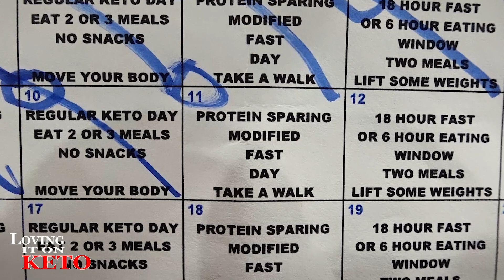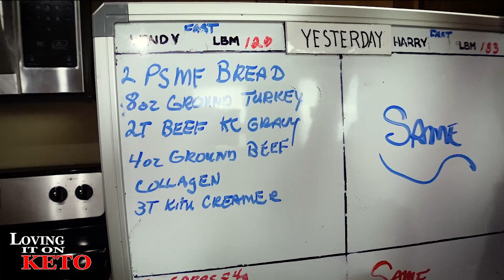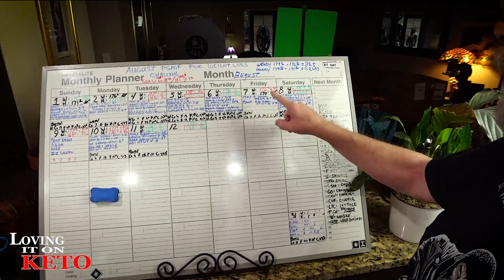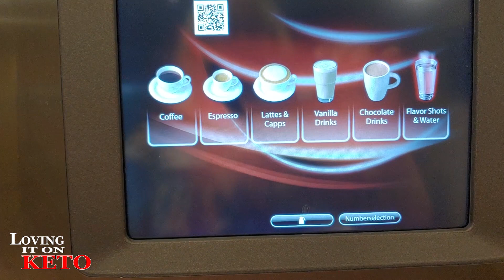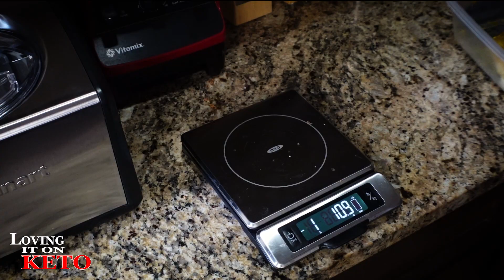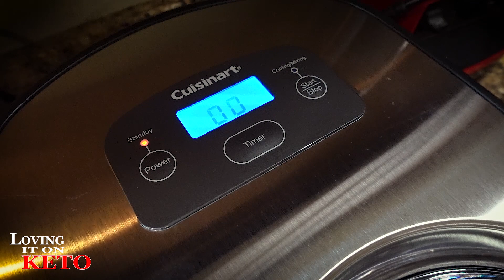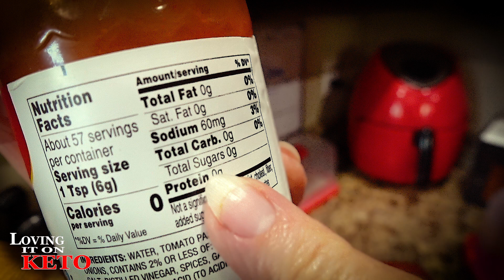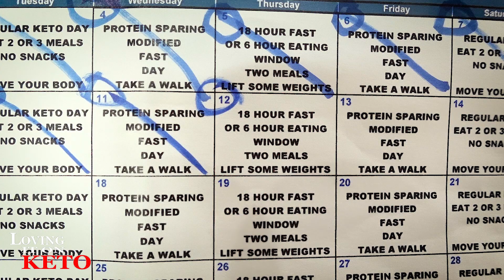PSMF CAN YOU BELIEVE THIS, ANOTHER NEW LOW / WEIGHT LOSS / KETO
600 - PSMF CAN YOU BELIEVE THIS, ANOTHER NEW LOW / WEIGHT LOSS / KETO. (Harry) Yeah I can't believe another new low... This is great, that's 5 new lows this month, and we are only into the second week of this challenge. A lot of you that are following along with us and using the calendar food are really doing a fantastic job. If you're needing to follow a routine and want to lose your unwanted weight you should check us out. It might just work for you too.
FOR CUTTING CHICKEN
OXO Good Grips Spring-Loaded Poultry Shears, Black
by OXO
RAMEKINS WITH LIDS

RAMEKINS - RED - no lids set of 4

RED SILICONE BREAD BAKING PANS

THIS LINK IS FOR THE KETO CALCULATOR
KETO CHOW LINK:
10% keto Chow link: (use for all products except for CHOW CLUB / and MUG CAKE BUNDLE see below for those)
KETO CHOW "MUG CAKE BUNDLE"
CHOW CLUB LINK:
FROM AMAZON

Portable Bread Box with Handle Loaf Cake Container Plastic

Flixeno Sturdy Cake Carrier Holder Plate Up To 10 inch Cover Saver Round

GET YOUR COPY OF THE MAY "CLEAN & SIMPLE KETO CHALLENGE " HERE (click this link)

GREMBERRY FARMS (ask for Rich)